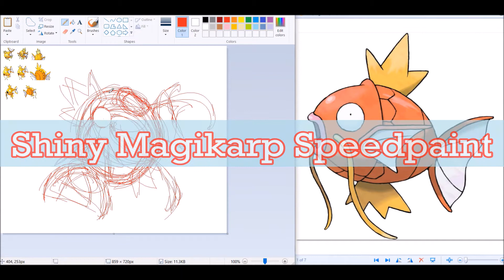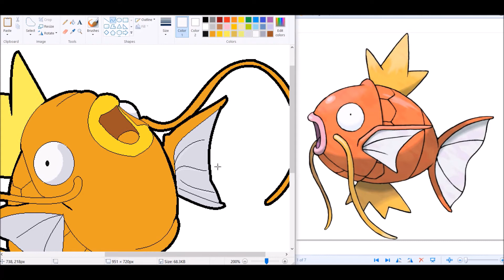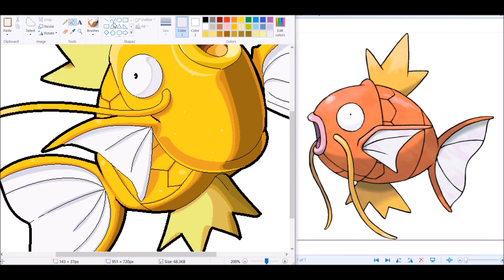I CHOOSE YOU! Shiny Magikarp [Speedpaint]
TIME: 1 hour PROGRAM: MSPaint
..and by an absolute landslide of no problem at all, the winner of the poll .is our well known and beloved majestic goldfish!
...who does nothing
but their best.

The special evolution piece to follow tommorrow!

Otherwise just going reallll slow on hunts it seems these days busy busy busy.